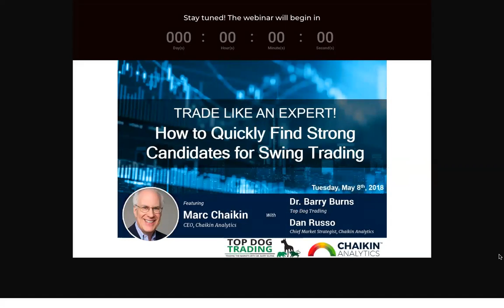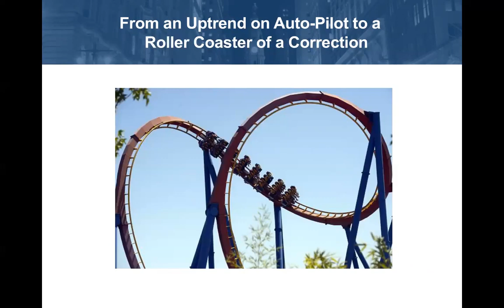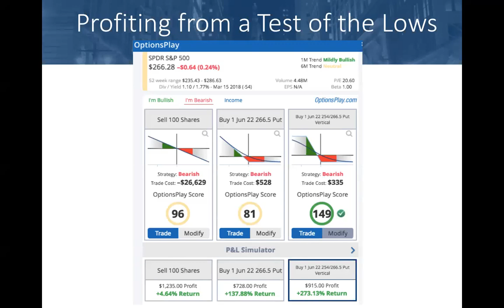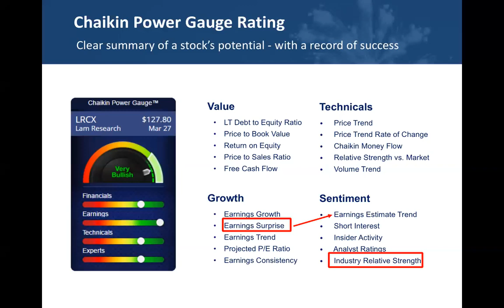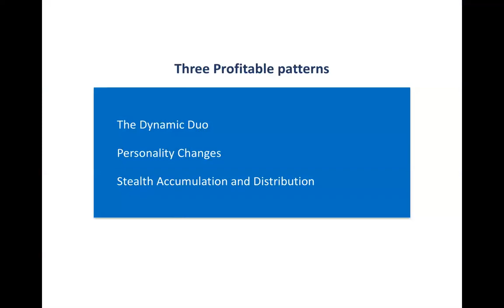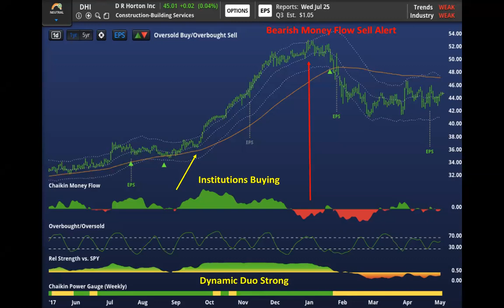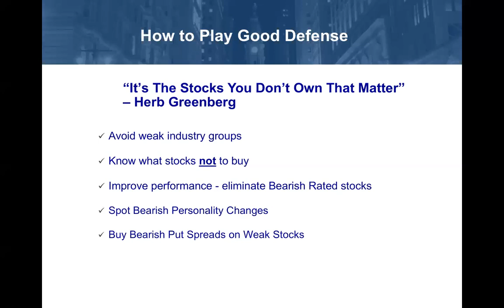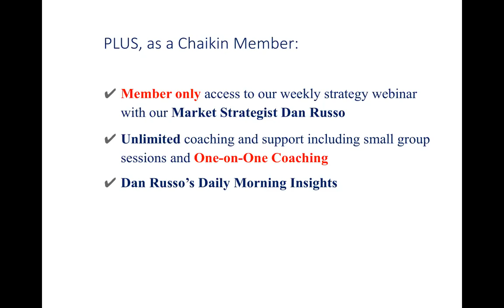TRADE LIKE AN EXPERT! How to Quickly Find Strong Candidates for Swing Trading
***Get powerful, profitable stock ideas delivered straight to your inbox with our FREE market newsletter, Powerfeed.

Join three stock market experts as they share their swing trading secrets!

Marc Chaikin, Wall Street expert and creator of industry-standard technical indicators like Chaikin Money Flow, joins Dan Russo and Barry Burns for a live event on finding powerful candidates for swing trading.